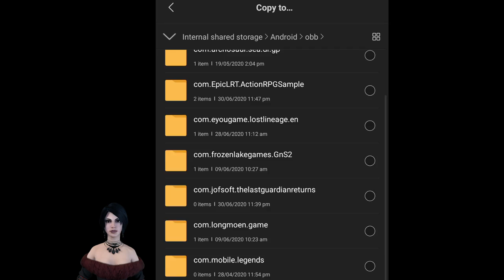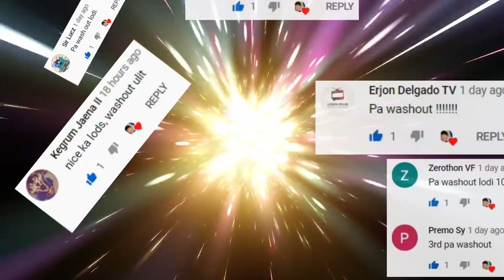Guardian's Odessey (Online Rpg) Download at install na! Gameplay Review PH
try mo ito...
Ayaw pa din ba? itong sa baba subukan mo!
So ayan at Ayun na nga :)

Guardians Odessey Online Rpg Paano download install
Top 5 Online/OFFline mobile games para sayo ngayung quarantine
Top 5 Offline RPG Na Walang Auto Para Sayo! 2020 (Android/IOS)
Top 5 (Offline) Mobile Games Para Sayo Ngayung Quarantine/Lockdown
Top 5 - Online/Offline Mobile Games Ngayung Quarantine (Lockdown) Part 2
Top 5 (Online/Offline) Mobile Games Ngayung Quarantine (Lockdown) Part 1